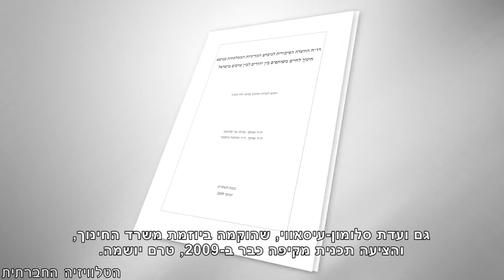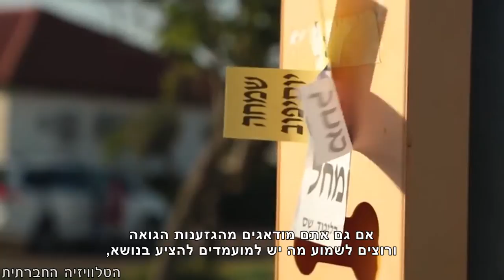הזאר מסרי חוסין - חינוך לחיים משותפים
מקבלי ההחלטות במדינה ובמיוחד במערכת החינוך, לא השקיעו באופן יסודי בהתמודדות עם סוגיית החיים המשותפים. תכניות מערכתיות רב-שנתיות לחינוך לחיים משותפים לא יושמו עד כה במערכת החינוך. גם ועדת סלומון-עיסאווי, שהוקמה ביוזמת משרד החינוך, והציעה תכנית מקיפה כבר ב-2009, טרם יושמה.
ביום שני, ה- 16/2/2015, יתבקשו נציגי המפלגות המתמודדות בבחירות הקרובות להציג את עמדתם לגבי סוגית הגזענות והחינוך לחיים משותפים.
כנס בחירות 2015: בוחרים בחינוך לחיים משותפים  |  יום שני, 16.2 שעה 17:00 בית ציוני אמריקה, תל אביב.